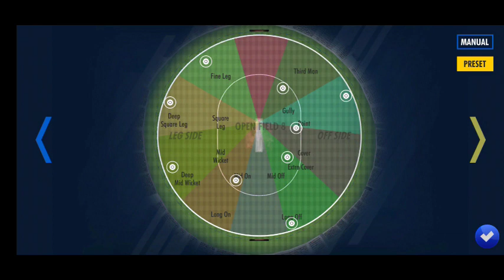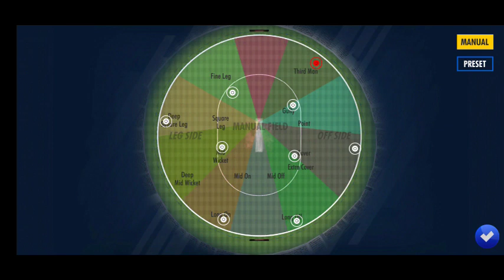IND VS NED Match In Blitz Tournament || WCC3 GAMEPLAY || LAST OVER THRILLING MATCH WITH AKASH CHOPRA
hello friend 🙏🙏🙏🙏🙏
in this gameplay, I'm playing WCC3 beta version gameplay. in match IND vs Ned match is held on daka stadium. in last over is thrilling match ever in blitz tournament.

please FRIENDS watch this gameplay till the end of the match and have interesting match for ever.

please support me to make and grow my channel day by day .